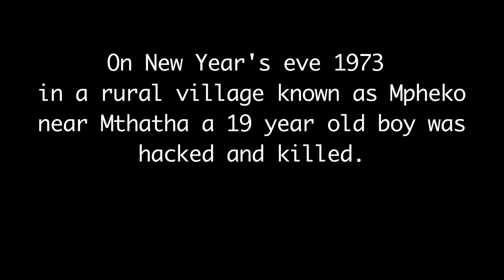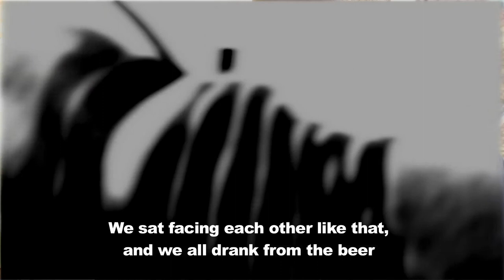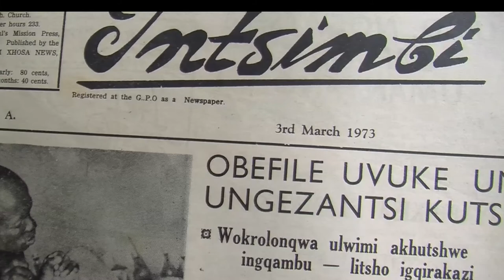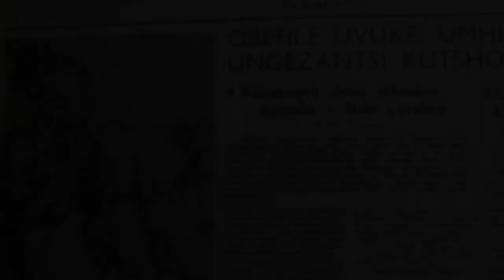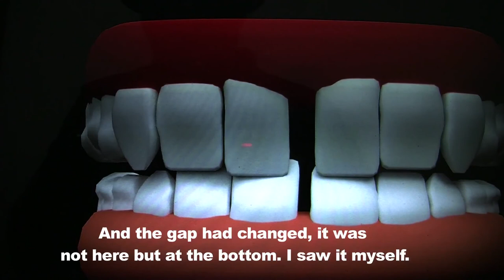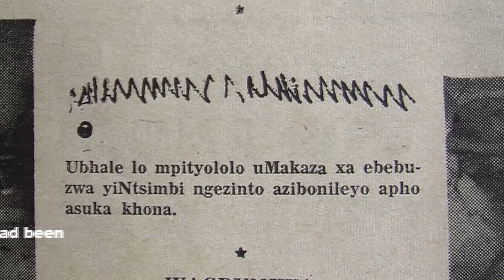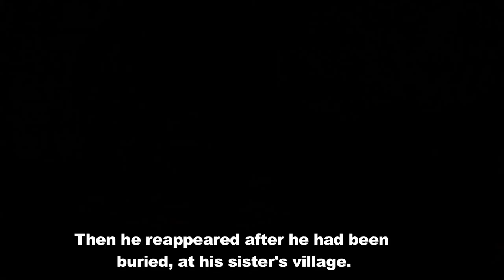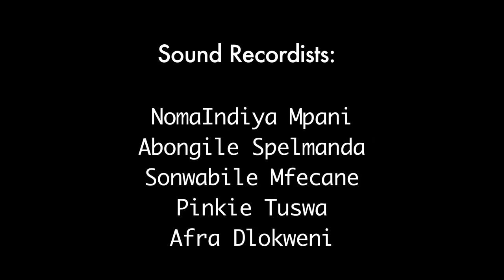Death and Life of Makhaza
He was murdered at 19. He was buried at 57